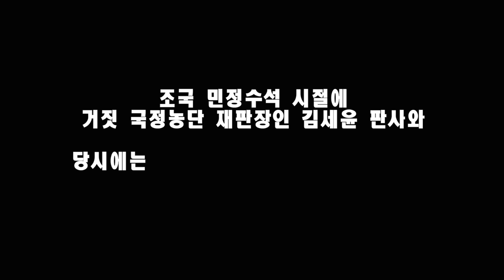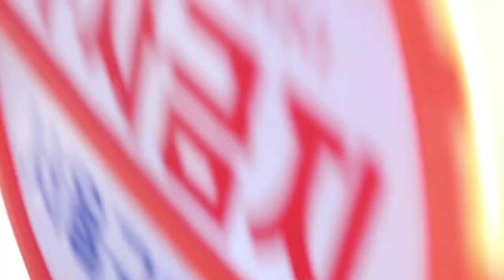우종창 기자 석방!